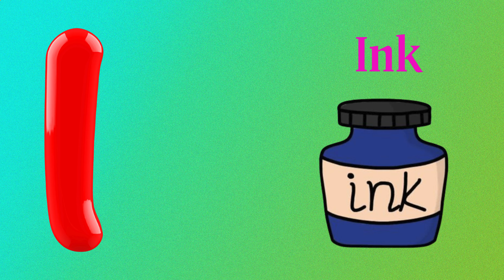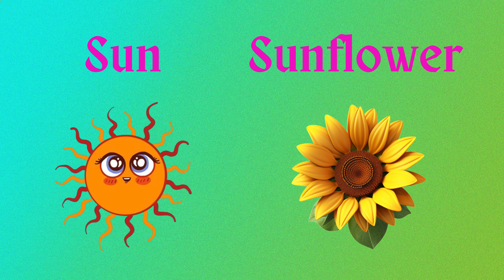Learn Phonics Song for Children | Alphabet Song | Letter Sounds | Signing for babies